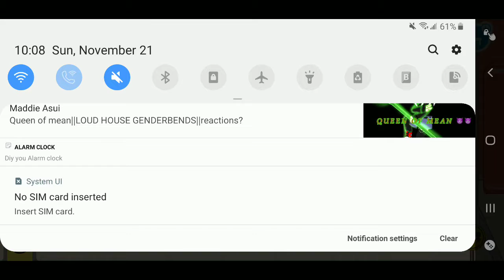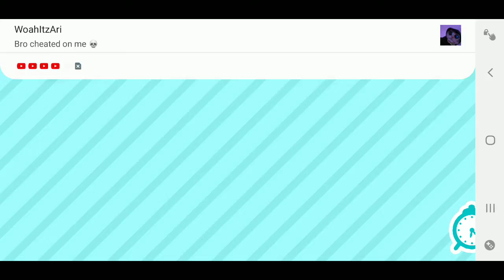i hope yoi guys like it if you do i will do more ok?